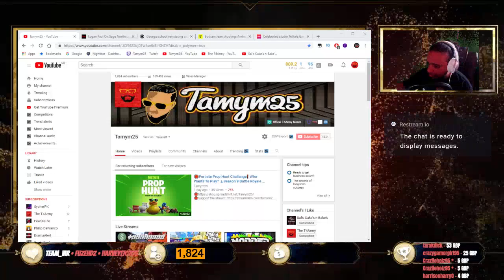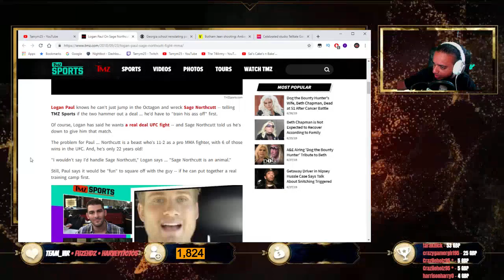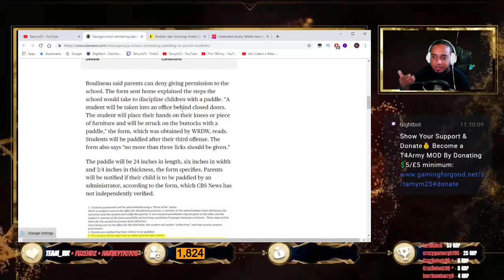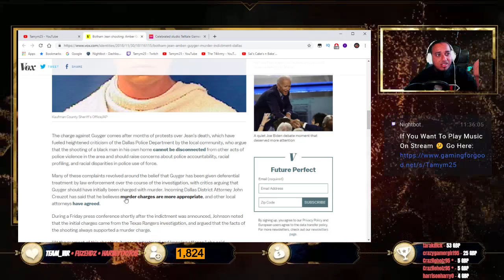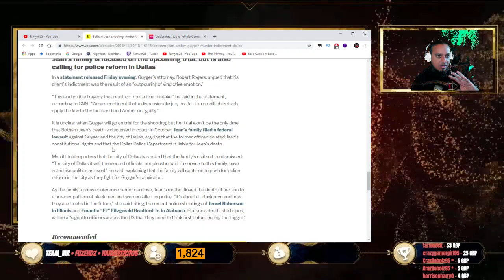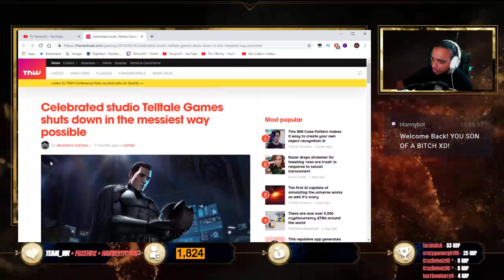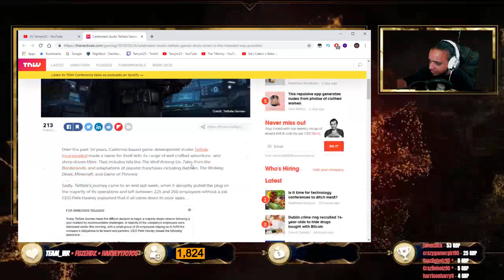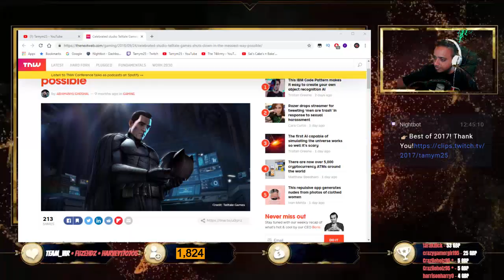🎙PODCAST#32🎙Logan Paul VS Sage Northcutt❓Paddling in Schools❗️Botham Jean Shooting❓Tel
🛑Fortnite Support a Creator Code: Tamym25

Welcome to a brand new segment.. The PODCAST! yes its finally here, loads to talk about, hot topics, games, news and much, much more. Why not join us and call in over at Discord.com t4army-chat

Peace!

►★Live Stream Schedule:

★Fridays: PODCAST
★Saturday: PS4 GTA5 Roleplay
★Sunday: PS3 GTA5 Roleplay

What I Use Everyday BRO lol:

★My Camera
★My Mic
★PS4 Controller
★PS3 Controller
★Hard Drives
★yellow wayfarer Glasses
★Vape Pen
★Studio Lights
★Green Screen
★Game Chair
★LED Strip Light

Schedule Put it in on Your Calender!

Friday: PODCAST
Saturday: PS4 GTA5
Sunday: PS3 GTA5

**All streaming schedule is subject to change dependant on personal circumstance!**